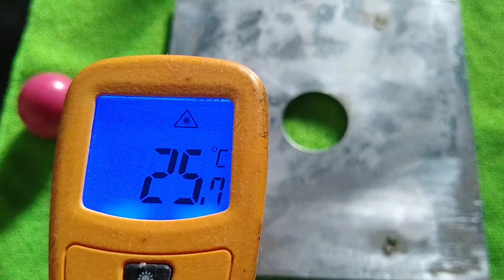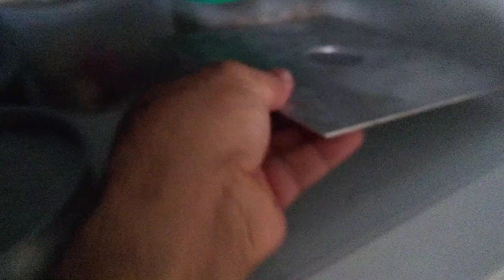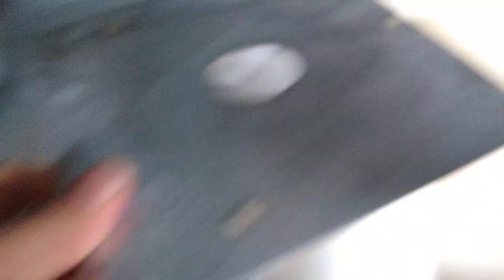Contração Superficial do orifício de uma placa